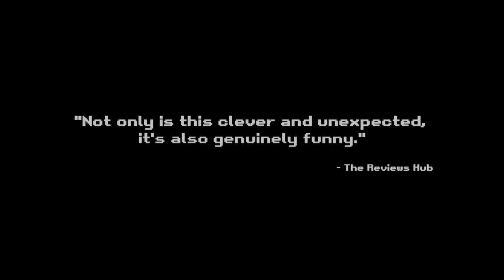Hang in there, Baby! (Trailer) John-William Watson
Trailer of John-William Watsons' "Hang in there, Baby!"

In Hang in There, Baby, Watson explores our relationship with destiny, fate and decision making from the depths of a new year’s office party. With an original score by Antwerp-based sound-artist and composer Adam Vincent Clarke and an original script written by Watson, this sci-fi dark comedy marks a first in their collaboration with both original music and playwriting.

Concept and Creation: John-William Watson                                                                                                                                                                                              Performance and Co-Creation: Beth Emmerson, Nya Bardouille, Magdalena Anna Górnikiewicz & Lara Peres Rocha

Original Composition and Sound Design: Adam Vincent Clarke                                                                                                                                                                     Violin: Sarah Bayens                                                                                                                                                                                                                                            Cello: Mikko Pablo                                                                                                                                                                                                                                            Piano: Markiyan Popil                                                                                                                                                                                                                                    Lighting Design: Ryan Stafford                                                                                                                                                                                                                              Set & Costume Design: John-William Watson
Rehearsal Direction & Creative Consultant: Jasmine Lily Norton                                                                                                                                                                    Design & Creative Consultant: Joshua Cartmell

Special thanks to Nóra Fay